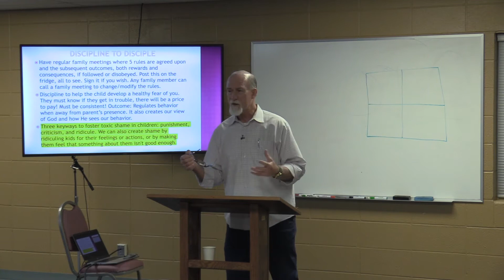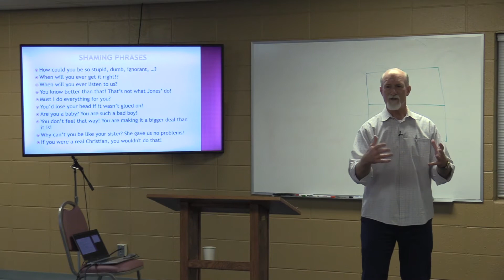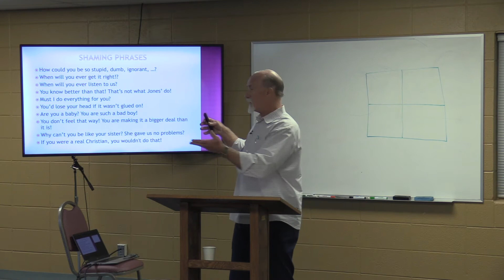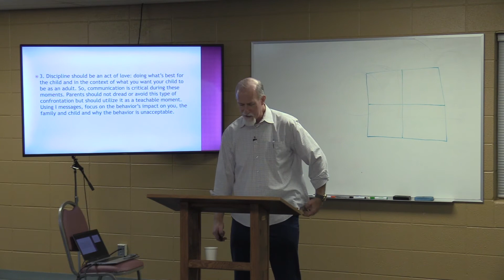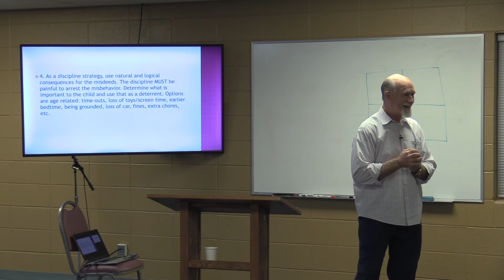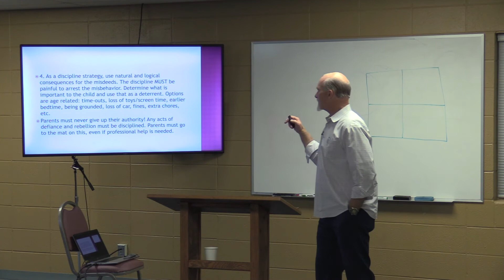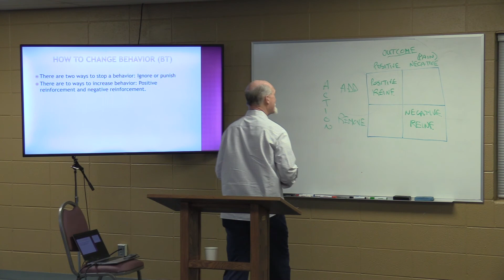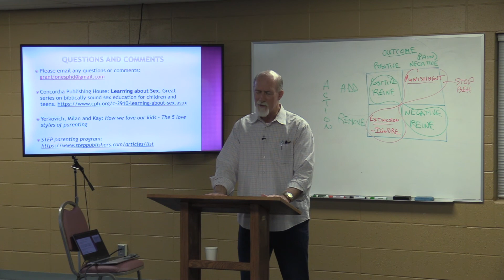September 29, 2021 | Wednesday Nights at Central | Parenting Without Shaming with Dr Grant Jones